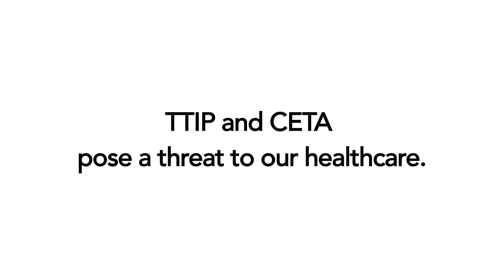STOP TTIP & CETA - English version